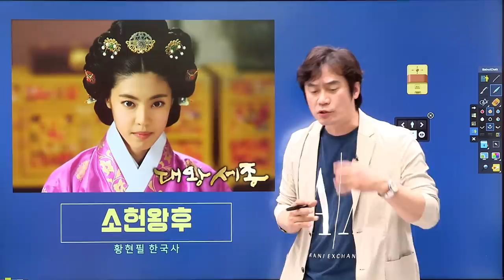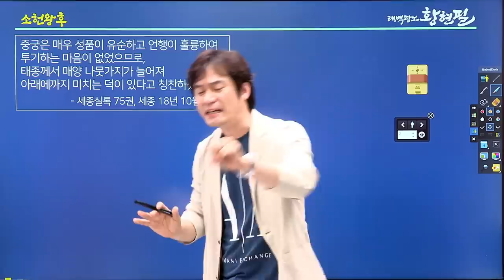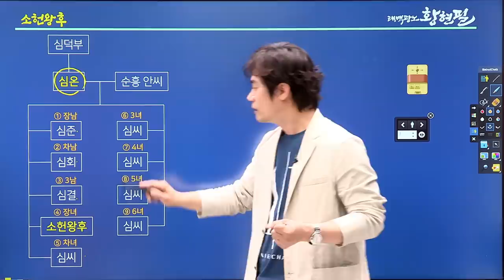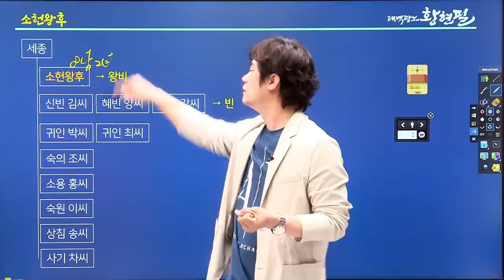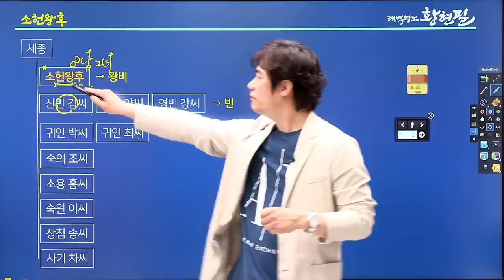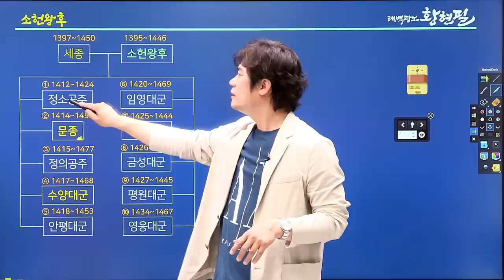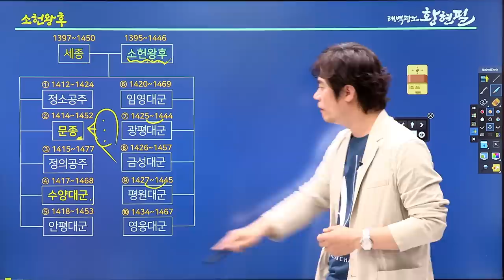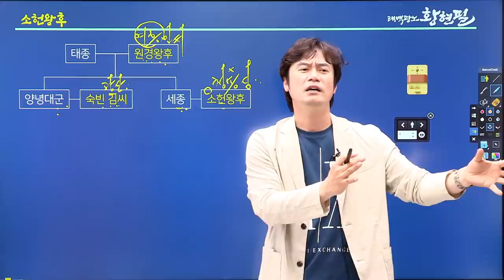조선 최고의 왕비. 중전마마의 교과서 소헌왕후. 부창부수였다.(Feat. 세종, 정조, 무리뉴, 손흥민, 수양대군)